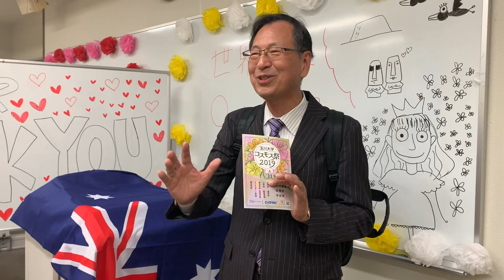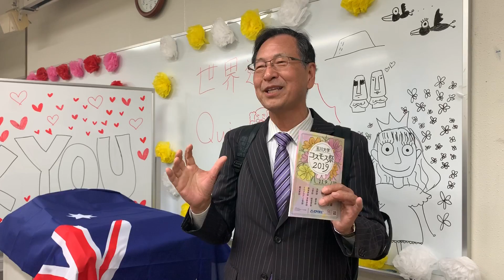玉川大学大学祭でクイズに挑戦。世界遺産分野（観光学部）2019.11.10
玉川大学大学祭を訪問。観光学部のゼミ企画でクイズに挑戦。世界遺産分野（観光学部）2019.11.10初級は超えられるが、中級になると難しい。答えが出てこない。町田市議会議員　吉田つとむ　発見動画チャンネル　IMG 0929